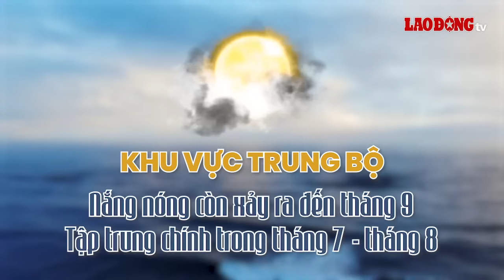Thời điểm kết thúc nắng nóng, mùa mưa hoạt động mạnh lên | Báo Lao Động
BÁO LAO ĐỘNG | Cơ quan khí tượng đã đưa ra nhận định về thời điểm kết thúc mùa nắng nóng và khởi động mùa mưa ở các khu vực trên cả nước.

* Đường dây nóng: 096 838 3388